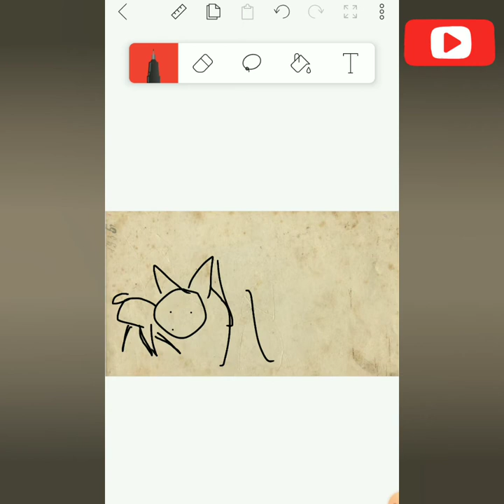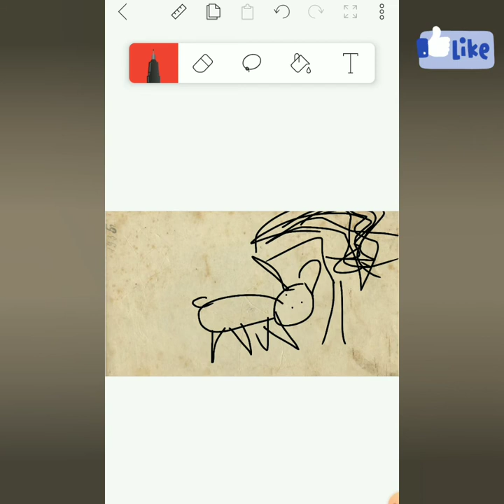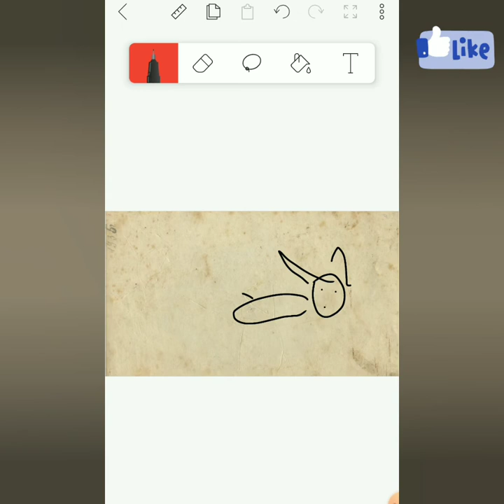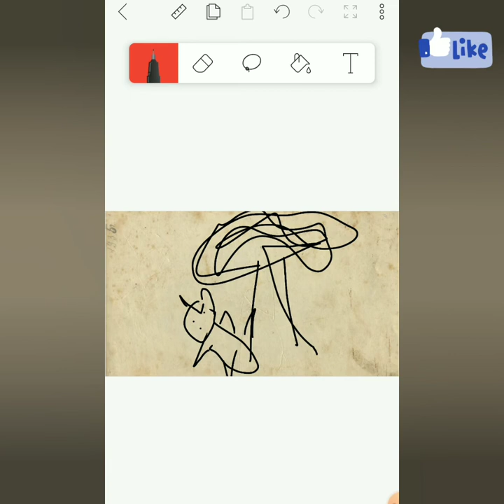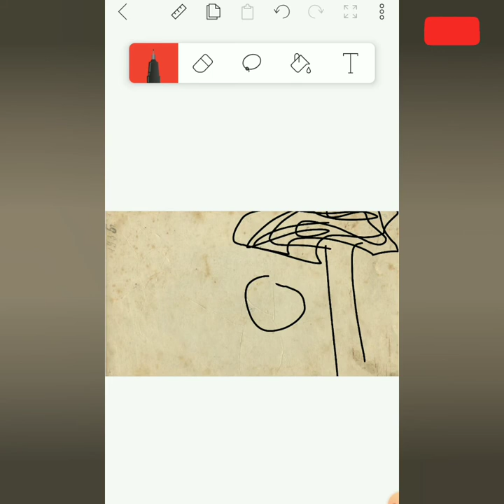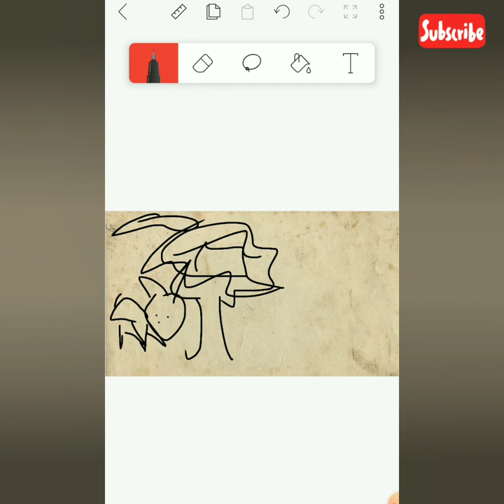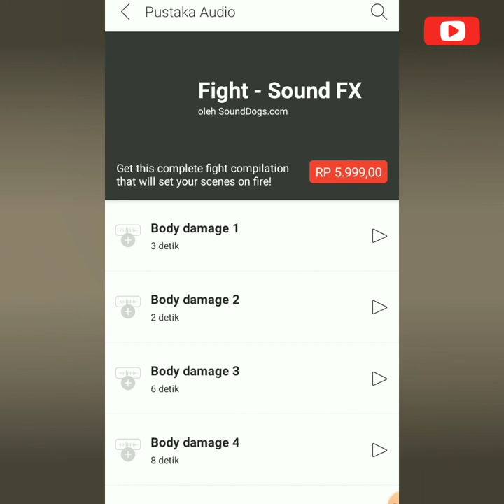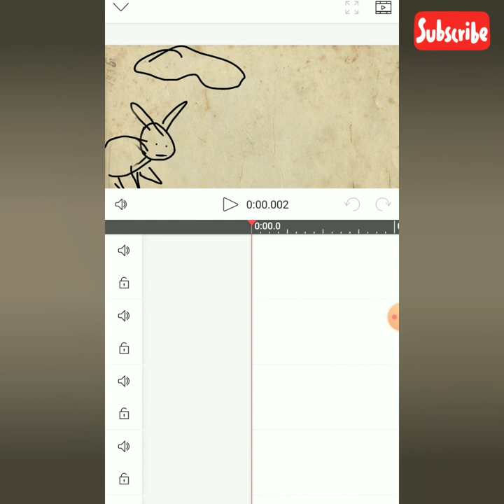Anak Tk buat gambar animasi part 2 ngakak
Assalamualaikum hai..hai dear
Kali ini kita main apk flipa clip lagi yaa